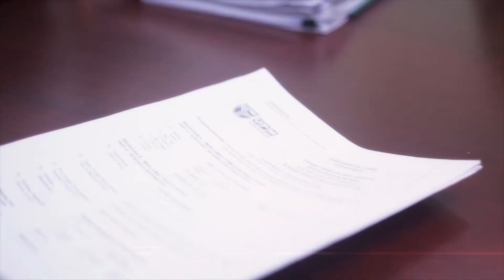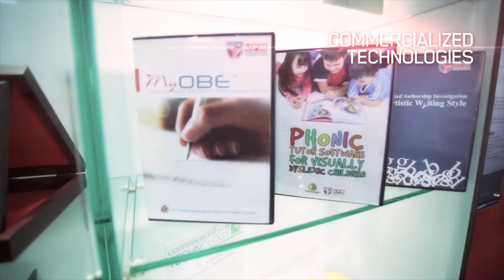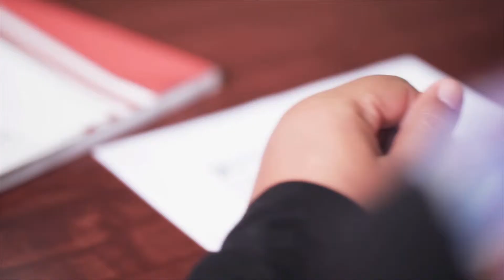PUTRA SCIENCE PARK @ UPM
Putra Science Park is the innovation management office @ technology transfer office for UPM.
Putra Science Park also helps industries to find the new technologies at UPM.